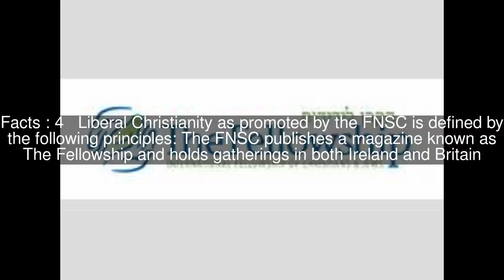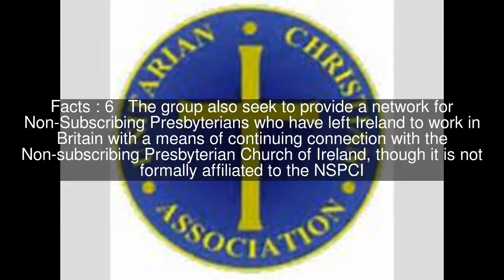Fellowship of Non-Subscribing Christians Top #6 Facts